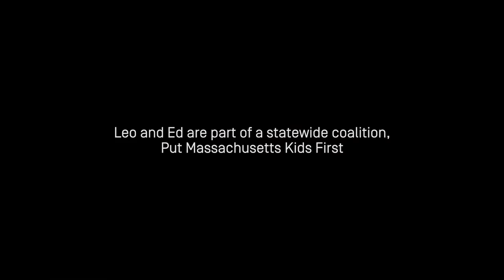Empty Classrooms, Long Waiting lists and High Teacher Turnover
Leo and Ed discuss difficulties attracting and retaining qualified staff due to low wages for child care workers.